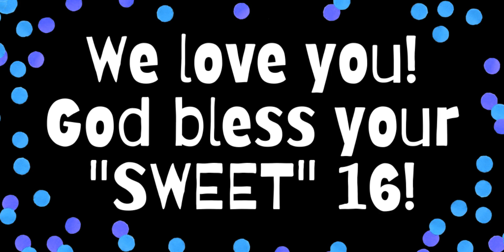Happy 16th Birthday, Jack!